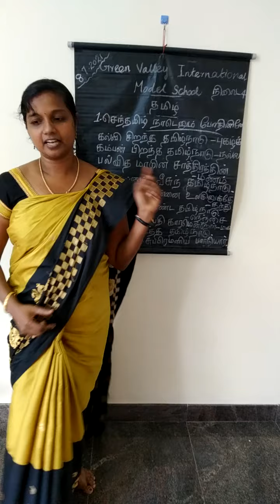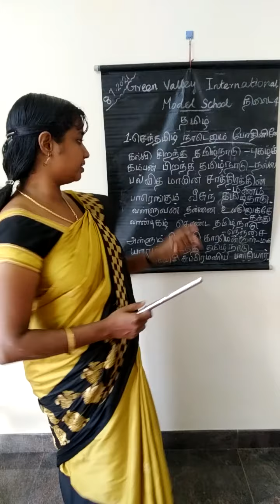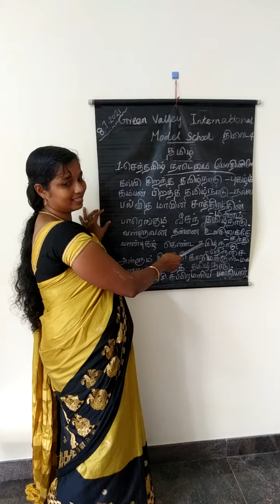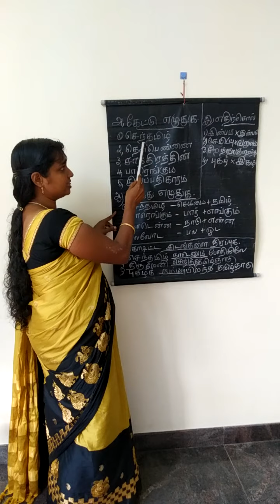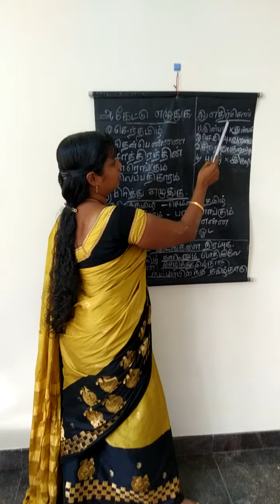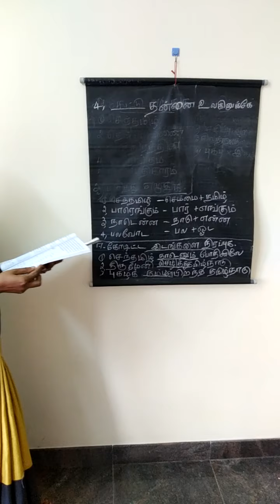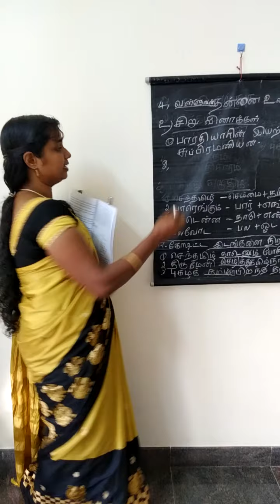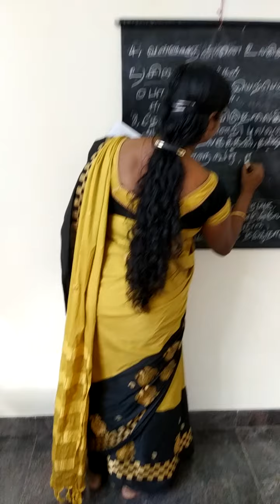Tamil Grade-4 (08/07/2021)